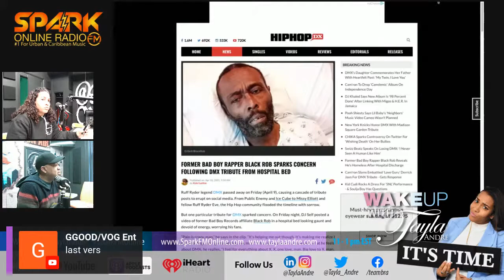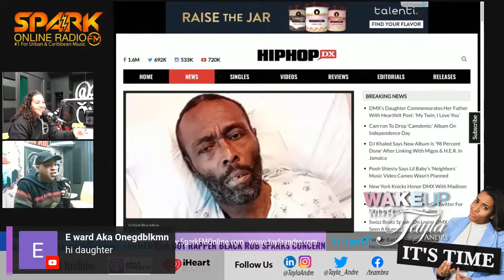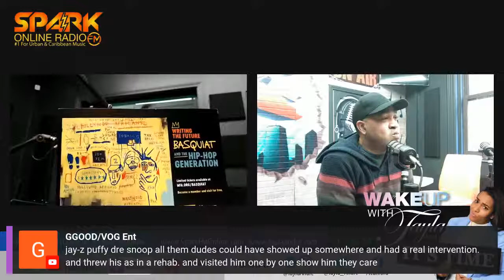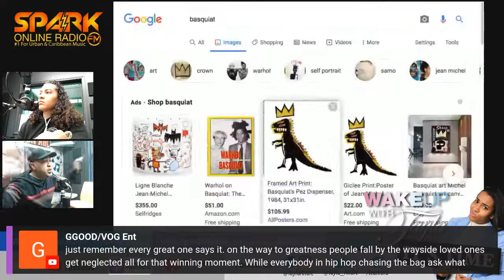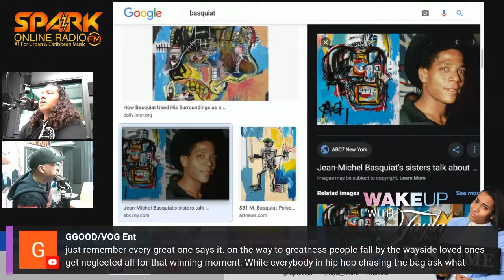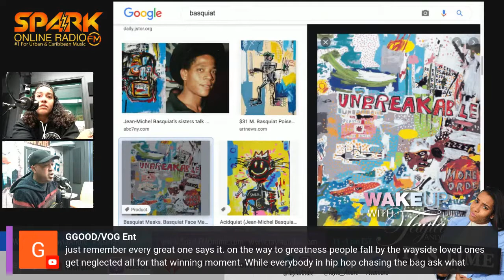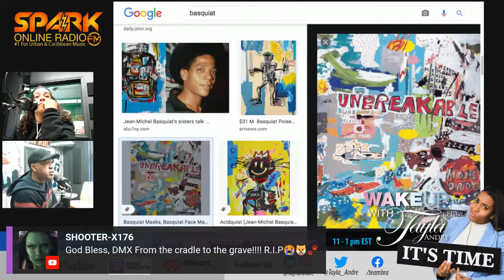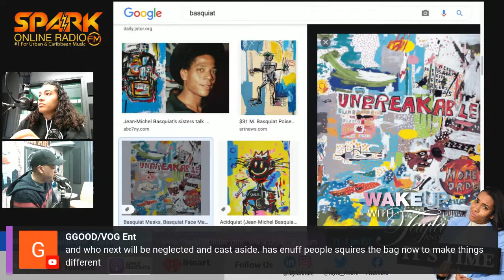Justin Springer - Wake Up With Tayla Andre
President at Outside the Box Agency,
Partner of Rhythm N' Wraps Vegan Restaurant,
Wake Up With Tayla Andre, Tayla Andre Show, SPARK FM, SPARK FM Online, SPARK FM Online Radio, Online Radio SPARK FM, Boston SPARK FM,